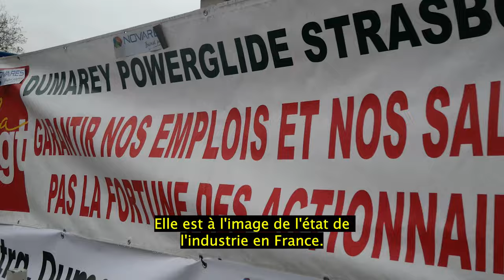La situation de l'industrie automobile est alarmante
Fabien Gay sénateur PCF (93) et Léon Deffontaines porte parole du PCF en soutien des salariés mobilisés au Mondial de l'Auto, porte de Versailles à Paris